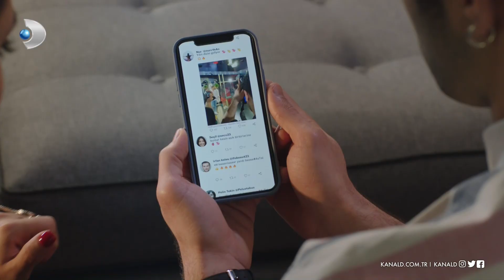Asya ve Tolga sosyal medyaya damga vurdu! - Seversin 1. Bölüm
Seversin 1 Haziran Çarşamba yayınlanan ilk bölümde Asya ve Tolga'nın kavgası sosyal medyada olay oluyor. Bu olaydan sonra ise Asya'nın kaderini değiştirecek bir durum gerçekleşiyor!

Seversin yeni bölümüyle Çarşamba 20.00'de Kanal D'de!